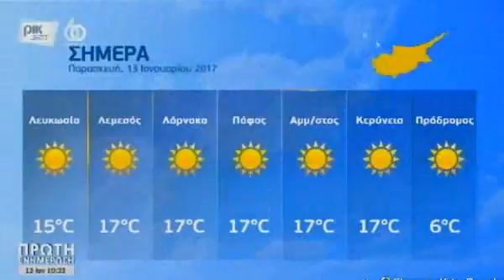13.01.2017 - Proti Enimerosi Part 3 - PIK